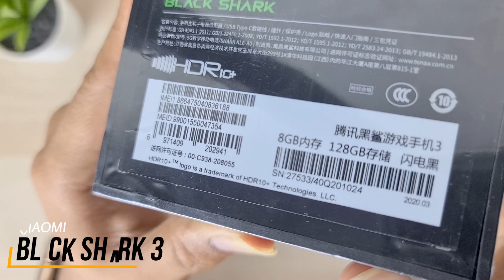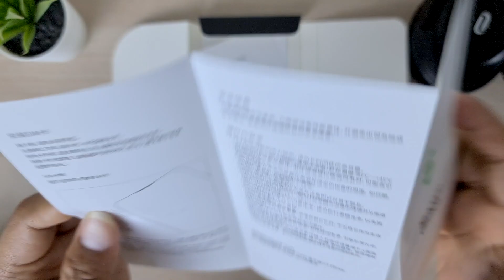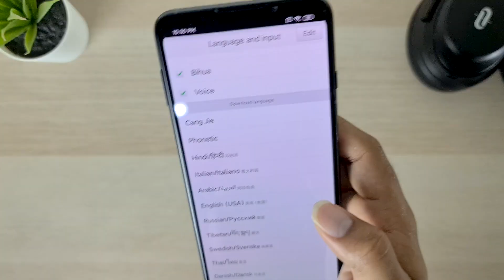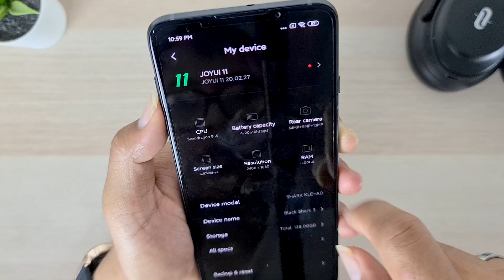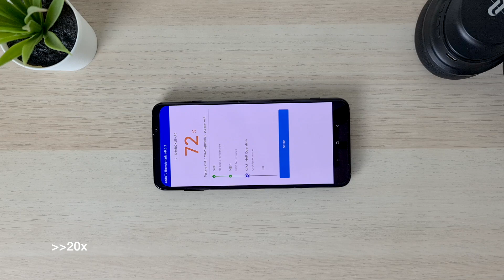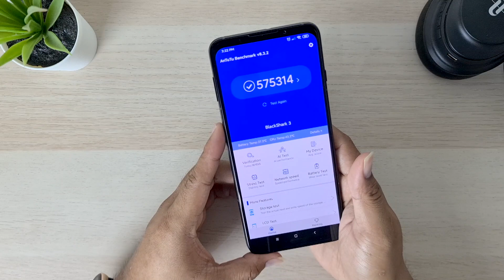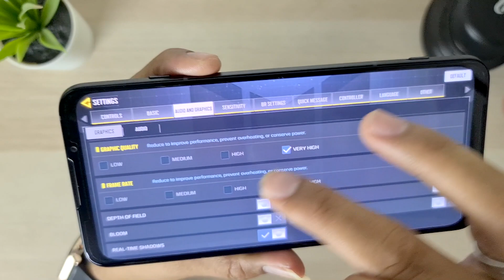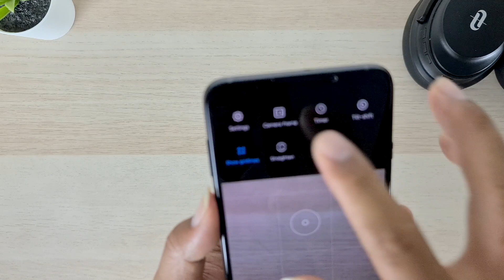XIAOMI Black Shark 3 Unboxing : Ponsel Gaming dengan Harga Terbaik Saat Ini. Resmi Ke Indonesia ?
Akhirnya muncul juga gaming phone terbaru dari Xiaomi, harganya "cuma" 8 jutaan !